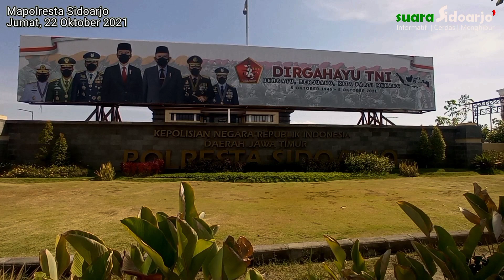Satreskrim Polresta Sidoarjo Ringkus Pelaku Kejahatan Yang Meresahkan Penumpang Pesawat